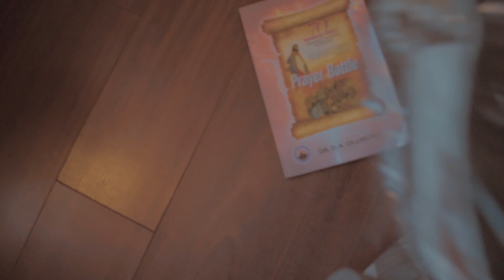How to Pack a PERSONAL ITEM Travel Bag with this EASY Technique.